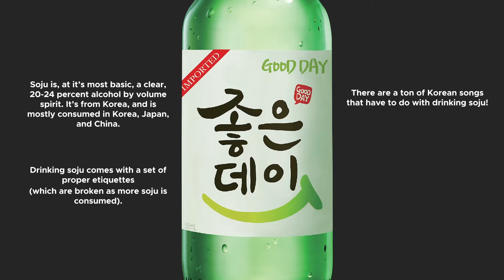LEARN HANGUL - GOOD DAY FLAVORS EDITION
OKTOBERFEST it is! And a long weekend is ahead of us. Don't forget to enjoy it with our Good Day Soju but make sure to DRINK RESPONSIBLY.

Here's our Good Day Soju flavors and their Hangul translation!